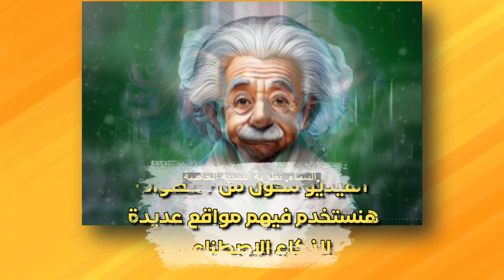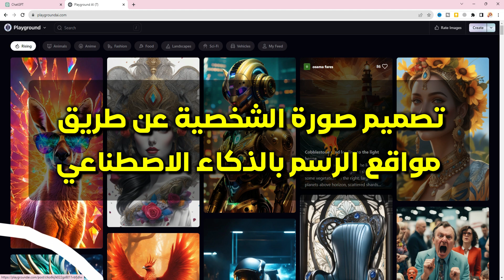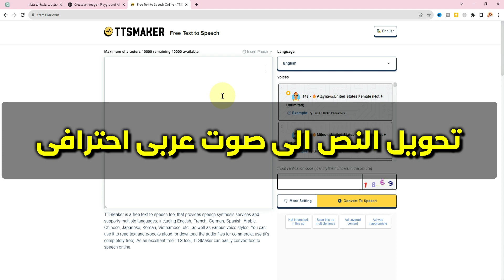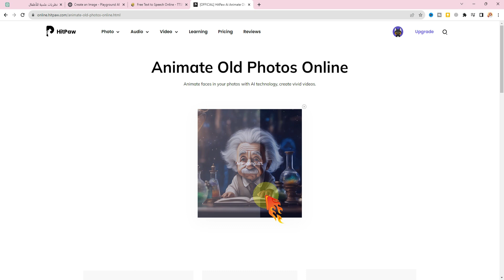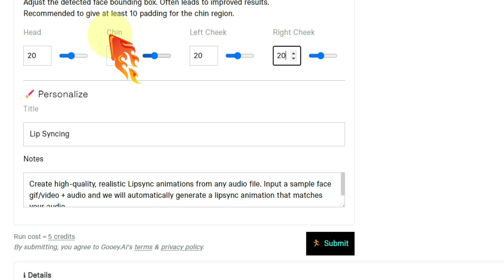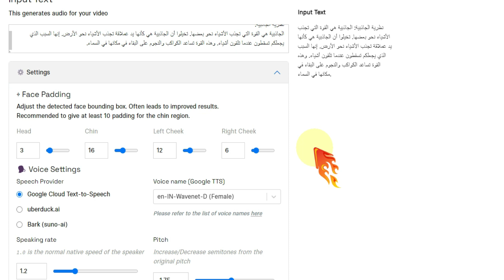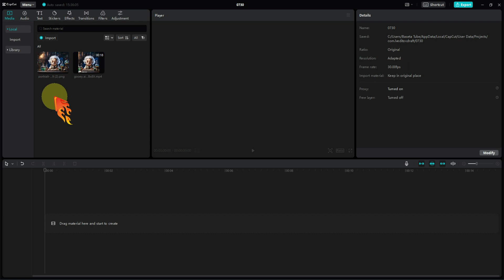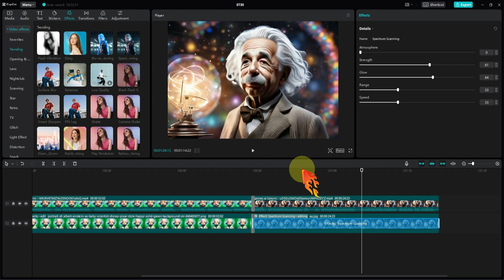كيفية عمل فيديو تعليمى للأطفال بالذكاء الاصطناعي يحول الصور والنصوص لفيديو ناطق باللغة العربية مجانا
نستعرض في هذا الفيديو موضوع الذكاء الاصطناعي وتطبيقاته لعمل فيديو تعليمى للأطفال وشرحًا لكيفية تحويل الصور والنصوص إلى فيديو باستخدام التقنيات الحديثة في الذكاء الاصطناعي. يتم استعراض مجموعة من تطبيقات الذكاء الاصطناعي، بما في ذلك تحويل الصور إلى فيديو وتحويل النص إلى صوت عربي احترافى. نستعرض كيفية عمل فيديو بالذكاء الاصطناعي وتحويل النص إلى صوت، بما في ذلك جعل الصورة تتكلم بالذكاء الاصطناعي لعمل فيديو تعليمى للأطفال عن طريق تحويل الصورة لفيديو ناطق بالعربية و جعل الصورة تتكلم بالذكاء الاصطناعي. كما نستعرض نظرة شاملة على مجالات الذكاء الاصطناعي المختلفة الفكرة ممكن تطبيقها كبداية لقناة تعليمية للأطفال على اليوتيوب بدون الظهور.

يتميز الفيديو بالتركيز على كيفية استخدام التقنيات الحديثة في الذكاء الاصطناعي كبداية لعمل لقناة تعليمية للأطفال على اليوتيوب بدون الظهور. كما يتضمن الفيديو شرحًا مفصلًا لكيفية تصميم فيديو بالذكاء الاصطناعي وتحويل النص إلى صوت والرسم بالذكاء الاصطناعي. ويعرض الفيديو أيضًا بعض التطبيقات المجانية للذكاء الاصطناعي التي يمكن استخدامها في الحياة اليومية.

خطوات الفيديو
1. كتابة نص الفيديو عن طريق chatgpt
2. تصميم صورة الشخصية عن طريق مواقع الرسم بالذكاء الاصطناعي
3. تحويل النص الى صوت عربى احترافى
4. تحريك وجة الصورة بالذكاء الاصطناعى
5. انشاء رسم متحرك لحركة الفم يطابق الصوت
6. مونتاج الفيديو عن طريق برنامج كاب كات
7.  إضافة مؤثرات بصرية للفيديو

مواقع و ادوات تم ذكرها فى الفيديو
شات جى بى تى - chatgpt - لكتابة سيناريو الفيديو

موقع playgroundai للرسم بالذكاء الاصطناعى و تصميم الصور بالذكاء الاصطناعى

اداة من شركة Hitpaw لتحريك الصور بالذكاء الاصطناعى - تحريك الوجة و العين

اداة تحريك الشفاة عن طريق الصوت المسجل مسبقا او عن طريق تحويل النص العربى لصوت